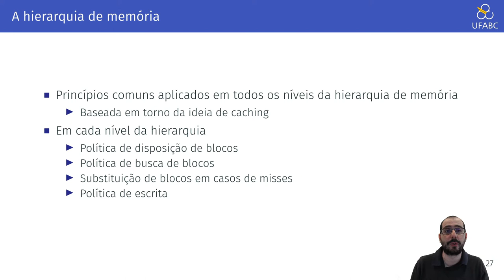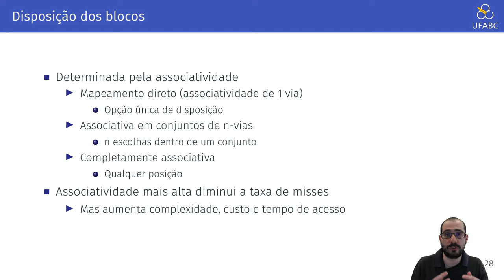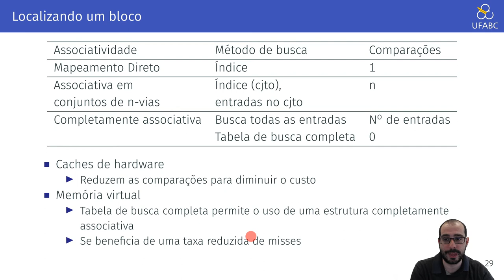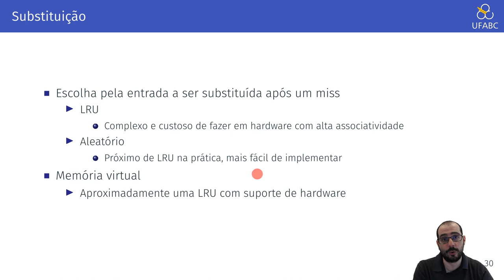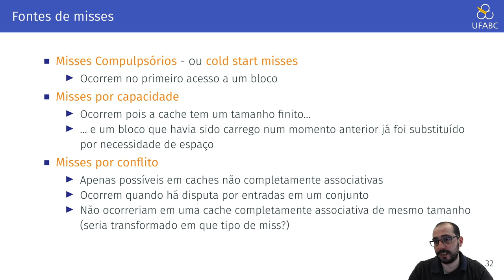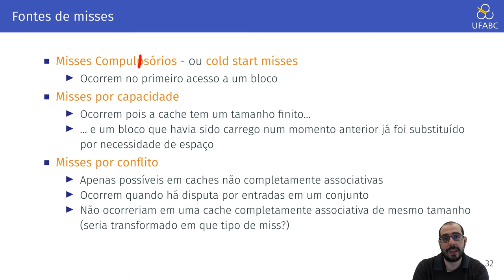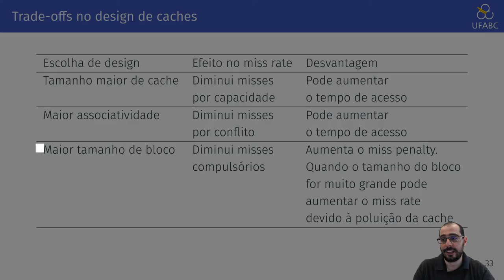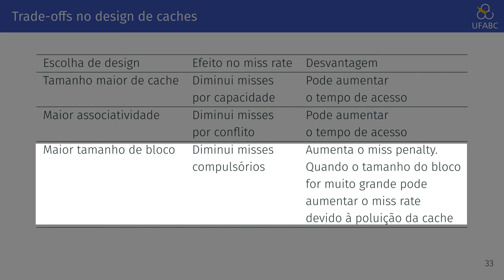Aula 14.4 - UFABC - MCTA004-17 - Arquitetura de Computadores - Hierarquia de Memória - Resumão